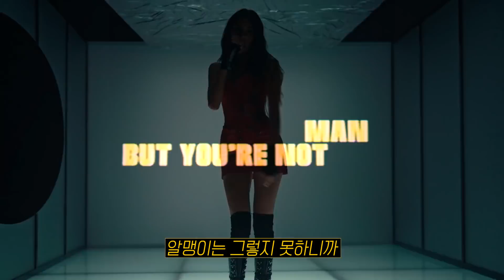봐주니까 뵈는 게 없지🙄: Madison Beer - BOYSHIT (2020) [가사해석]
이 영상은 라이브 영상과 리릭비디오를 교차하여 재편집한 영상입니다.
오른쪽 상단의 i를 눌러 vevo 라이브를 듣고 오시는 것을 추천드립니다!
(이번 편집 개인적으로 너무 마음에 드네요 ㅎㅎ 여러분 눈에도 괜찮았으면 좋겠습니다!)

매디슨 비어... 역시 젊은 피라서 그런지 무릎이 젊네요...
보기만해도 무릎에서 뚜둑뚜둑 소리나면서 병원 신세를 져야할 것 같은 느낌(ㅋㅋㅜㅜ)

저번 주에 여느 때처럼 신곡 리스트를 돌리면서 머리를 쥐어뜯고 일하다가,
이 노래 차례가 되어서 들리는 도입부에 아 매디슨비어 또 일 냈네.. 싶어서 인스타 스토리에도 올렸었어요.
제 인스타를 팔로우하신다면 아실 겁니다 ^ㅡ^👉👉 (@zick_ii)
(그 뒤에 다른 좋은 곡을 추천 받아서 한참 그 노래만 듣다가 요즘에야 다시 BOYSHIT을 듣고 있는 건 안비밀)

이 노래는 매디슨 비어와 여러분이 잘 아시는 그 DRUGS의 UPSAHL이 참여한 곡이에요.
어쩐지 독특하고 힙하다더니.. 히트메이커 upsahl..
시원시원하고 직설적인 가사도 둘의 느낌이 적절히 배어있어요.
저도 이런 어긋난 인간관계를 비판하는 가사를 정말 좋아합니다 ㅎㅎ

I'm lettin' you in, you're lettin' me down
좀 봐주니까 뵈는 게 없지
I swear when you talk you just like the sound
그냥 입만 나불대는 게 좋나봐
One too many times I let you ruin my life 'cause
날 망치는 널 너무 냅뒀어
I thought you would change but I see it now
언젠간 바뀌겠지 싶어서 그랬는데, 이제 좀 보여

All the yellin' and kissin' and fightin'
소리지르고, 또 키스하고, 또 싸우고
We never could see eye to eye
우리 안 싸우는 날이 오기는 할까?
(우리 앞으로도 절대 안 맞을 거야)
'Cause you might seem like a man
겉으론 멀쩡한 남자 같아 보여도
But you're not one in your mind
알맹이는 그렇지 못하니까
Yeah, I'm back on my shit and it's temptin'
나 다시 혼자 있어보니 또 괜히
To call you and see how you're doin'
너 잘 있는지 전화하고 싶어지는데
But I couldn't understand you if I tried
전화해봤자 어차피 또 '얜 왜 이럴까' 하겠지

I don't speak boyshit
난 남자 말, 할 줄 모르거든
You're always coming back but your love's poison
너 자꾸만 돌아오는데 네 사랑 진짜 독하거든
So I think that I would rather just avoid it
그냥 차라리 피해 다닐까 봐
I can't understand you 'cause I don't speak boy, no
난 너 이해 못 해, 남자들 말 난 모르니까
I don't speak, I don't speak, I don't speak boyshit
네가 하는 말, 남자들 말, 난 못 알아듣거든

Don't know how to talk or communicate
말할 줄도, 소통할 줄도 모르지
We're so on and off to you it's a game
우리 왜 이렇게 오락가락해, 너한텐 이게 게임이지?
If you don't level up, I'm leavin' you in the dust, yeah
네가 렙업 안 하면, 나도 너 뒤치다꺼리 못 해줘
So I'm movin' on until you start tryin' to act your age, yeah
너 나잇값 할 때까지 난 내 할일이나 할게

I don't speak, I don't speak, I don't speak...

다 큰 남자처럼은 보여도
실제로는 전혀 남자답지 못하니까

'Cause I don't speak boyshit (Shit, shit, shit)
Boyshit (Shit, shit, shit)
'Cause I don't speak boy, no

'Cause I don't speak boyshit
남자 말도 모르는데
So tryna get through to you, it's pointless
이해해보려고 애쓰는 게 무슨 소용인데
You might have a way with words but I'm a woman
네가 아무리 쉽게 말해줘도 나는 여자라서
널 이해 못 해, 남자들 말 난 모르니까
네가 하는 말, 남자가 하는 말, 난 못 알아듣거든